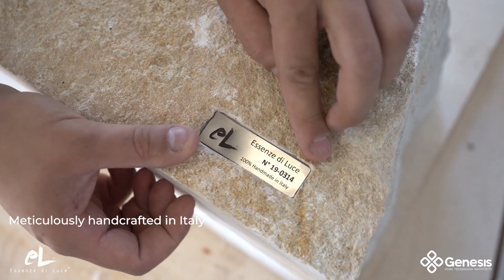Genesis Home Technology Architects and Essenze di luce partnership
As we continue our mission to makewowthestandard in homesoftomorrow, we recognise that outdoor spaces and areas for entertainment are becoming essential parts of home life.

Therefore, the creation of WOW outdoor entertainment experiences has become a crucial element in the concept of Homes of Tomorrow to elevate the way we Live, Learn, Work and Play.

Essenze di Luce is a company that echo’s our philosophy for Homes of Tomorrow by offering a stunning range of natural stone outdoor light and audio solutions, meticulously handcrafted in Italy combining the timeless elegance of natural stone with cutting-edge technology.